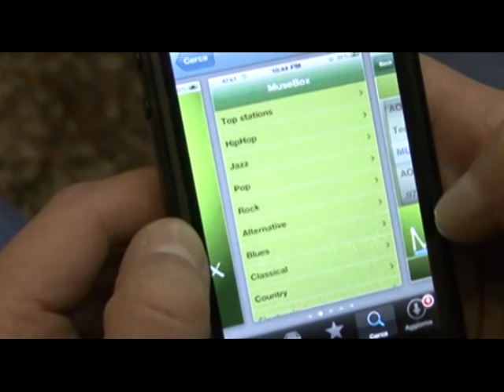MINISTERI SU RISCHI CELLULARI COPERTINA 18 GEN